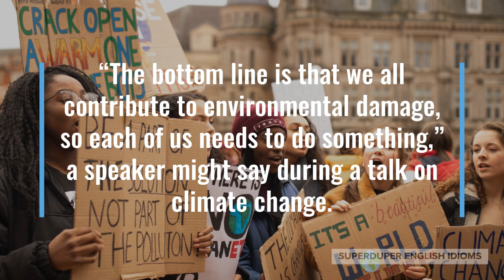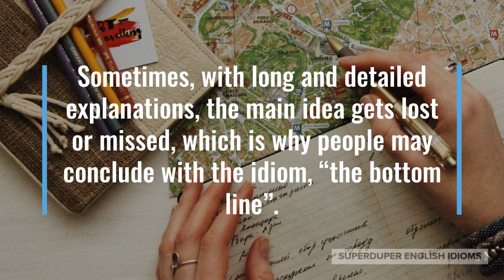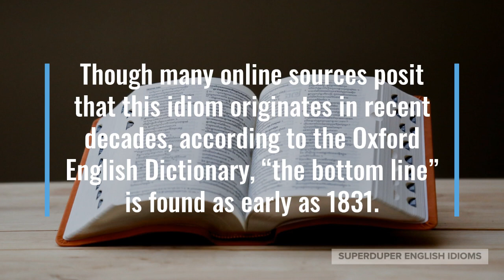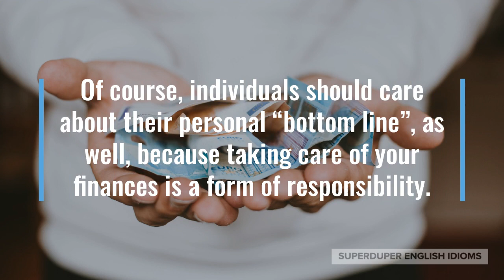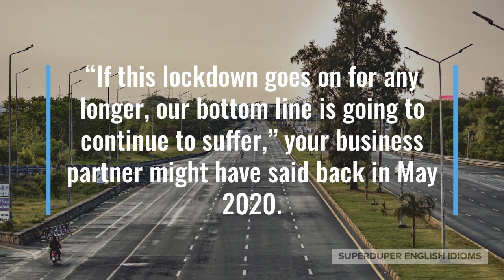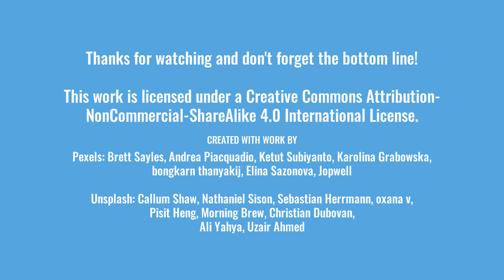"The Bottom Line" Idiom Meaning, Origin & History | Superduper English Idioms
0:00 - How to Say, “The bottom line…”
0:19 - Examples of “The bottom line…”
1:09 - Meaning of “The bottom line…”
2:30 - Origin of “The bottom line…”
4:12 - More Examples of “The bottom line…”
4:57 - Conclusion

You’ve probably heard someone ask for “the bottom line” when they wanted to hear the main facts without any details.

“The bottom line is that we all contribute to environmental damage, so each of us needs to do something,” a speaker might say during a talk on climate change.

Perhaps you’re negotiating with your kids, “You guys can have any type of dessert, but the bottom line is that dinner comes first.”

After an hour of explaining her feelings to you, your girlfriend might say, “The bottom line is that I don’t want you to hang out with other girls.”

As you can see, asking for or telling someone, “the bottom line”, is a way to make sure the most important idea is known.

Sometimes, with long and detailed explanations, the main idea gets lost or missed, which is why people may conclude with the idiom, “the bottom line”.

That a “line” at the “bottom” has come to represent the most important thing doesn’t quite make sense, unless you know that this idiom comes from accounting.

In accounting, all the numbers are added together and totalled at the bottom, under the “total line”...

… giving you the final result. Do you have money saved? Do you owe money? Did you make a profit? Did you lose?

Though many online sources posit that this idiom originates in recent decades, according to the Oxford English Dictionary, “the bottom line” is found as early as 1831.

“The bottom line” is the last line of an account or bill, showing the final total or balance. It is also the number that shows whether a business has made a profit or suffered a loss.

Thus, you will also commonly hear “the bottom line” being referred to when talking about business profits.

For example, ordinary people might decry greedy business practices, “Big corporations only care about the bottom line!”

Of course, individuals should care about their personal “bottom line”, as well, because taking care of your finances is a form of responsibility.

We all need to be responsible for “the bottom line” when it comes to our finances, social life, physical health and mental health, just to name a few.

“What is the bottom line? What do you want from me?” you might ask your partner after a vigorous argument.

Perhaps your doctor is talking to you, “The bottom line is that you need to take better care of your health through exercise and eating well.”

“If this lockdown goes on for any longer, our bottom line is going to continue to suffer,” your business partner might have said back in May 2020.

Accordingly, whenever you want to talk about business profitability, or more likely, the main point or idea, don’t forget to get to “the bottom line”.